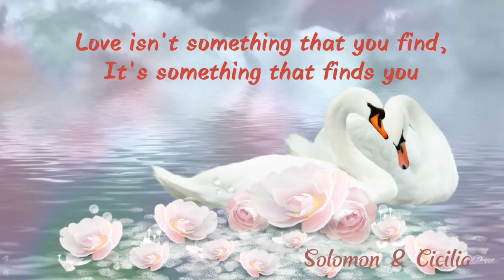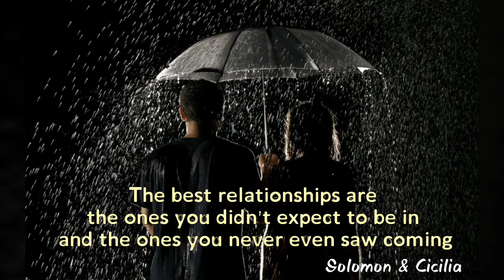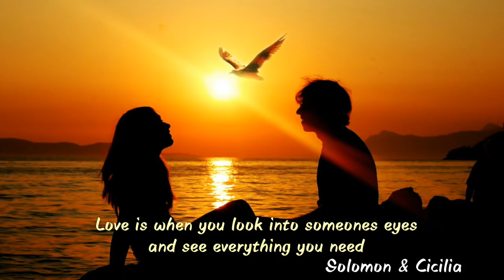Karen Best Couple Song Forever Love by Solomon Cicilia